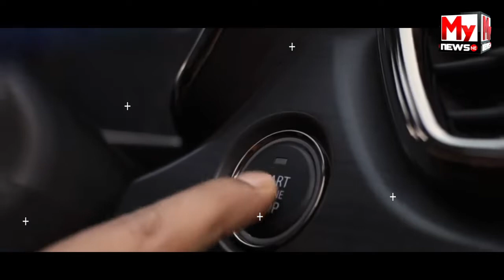অভিনেতা কিশোৰ দাস on fire